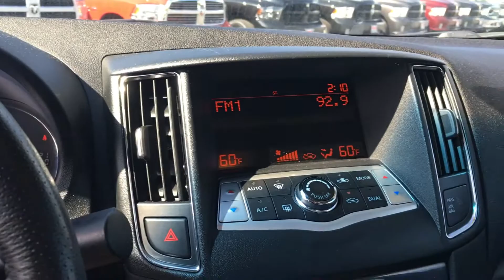2013 Nissan Maxima | Nemer CJDR of Queensbury | Kevin Lindsay | 3695p